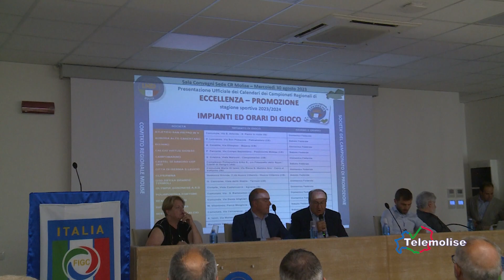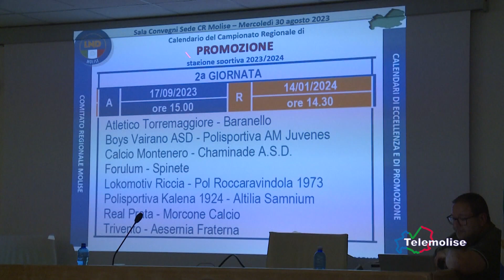Figc, intervista Di Cristinzi